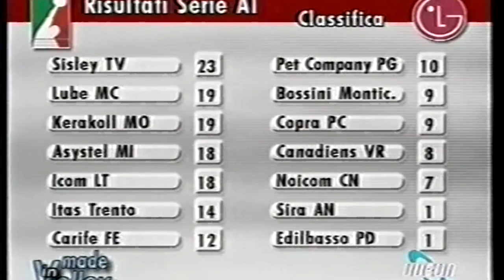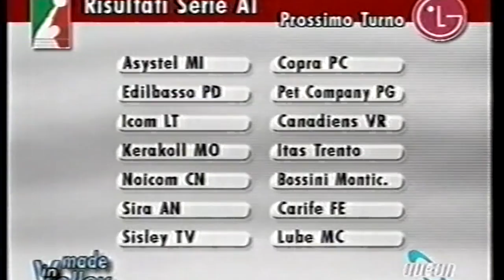Archivio - Collage Top Volley vintage (2)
Collage di puntate di Top Volley vintage